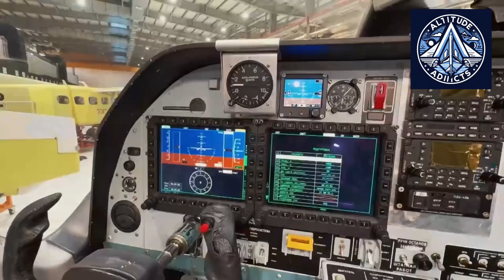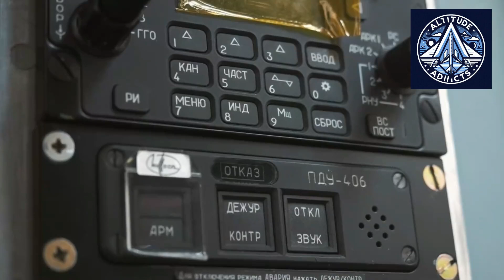Russia’s Baikal Aircraft Makes First Flight With VK-800 Engine | Tests Confirm Success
Russia has successfully completed the first flight of the LMS-901 “Baikal” light multipurpose aircraft powered by the new domestic VK-800 turboprop engine and AV-901 propeller. Conducted at the Ural Civil Aviation Plant airfield, the test confirmed stable flight, reliable engine performance, and proper functioning of all primary and backup systems.The Baikal reached speeds of up to 210 kilometers per hour and climbed to 400 meters during the sortie, marking the official start of joint flight testing. The aircraft is designed to replace aging An-2 and An-3 aircraft and serve remote regions with limited aviation infrastructure, including Siberia, the Far East, and the Arctic.The VK-800 engine fills a critical gap in Russia’s aviation industry, enabling domestic production of light and regional aircraft previously dependent on foreign powerplants. Despite earlier media claims suggesting delays or program freezes, the flight took place exactly within the planned timeline. With certification expected in 2026, the Baikal program now moves into its most important testing phase.